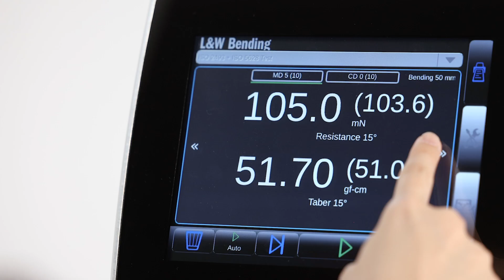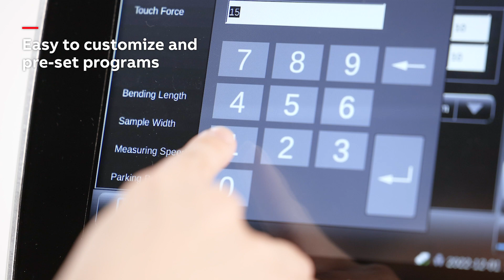Measuring bending resistance and stiffness of paper and board | ABB L&W Bending Tester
Bending resistance is defined as the force required to bend a test piece
to a specified angle, when the test piece is fixed at one end and the force is applied to its free end.

Learn how to achieve fast, accurate and repeatable bending stiffness results with ABB's L&W Bending Tester